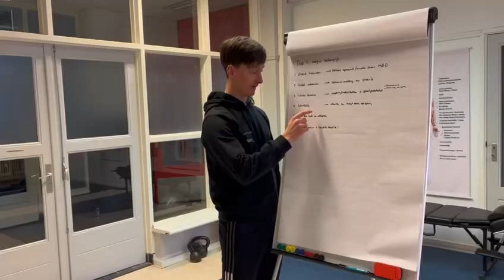Hoe actief ben jij in het dagelijks leven?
𝐇𝐨𝐞 𝐚𝐜𝐭𝐢𝐞𝐟 𝐛𝐞𝐧 𝐣𝐢𝐣 𝐨𝐩 𝐞𝐞𝐧 𝐝𝐚𝐠?⁣
🔥 En zit daar een link met waarom je ‘niet afvalt qua vetmassa? ⁣
💩 Wist je dat actiever zijn ook een link kan hebben met het beter laten werken van je maag en darmstelsel?⁣
🫵 Tijdens het Your Body Program doen we wat jij op dit moment het hardste nodig hebt⁣
❌ Geen one-way-fix-all-aanpak